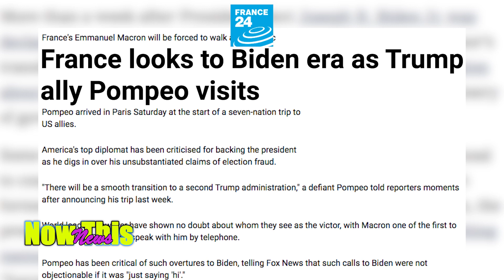France-24 | France looks to Biden era as Trump ally Pompeo visits.